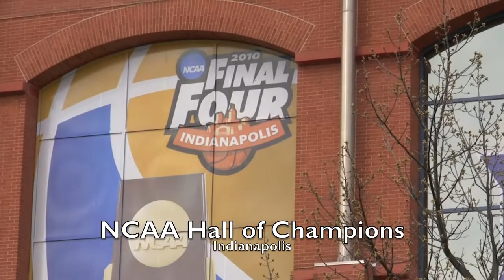On the road to the Final 4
Dick and Vicki Rice are on the road downtown to the NCAA Final Four tournament to interview a few fans before the Butler vs Duke game. How do spell Krzyzewski?